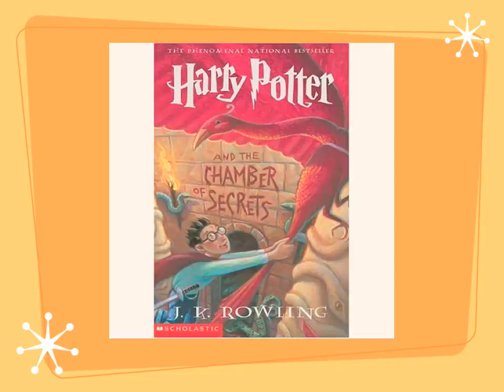Harry Potter book movie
The book is always better than the movie - and we have the book!